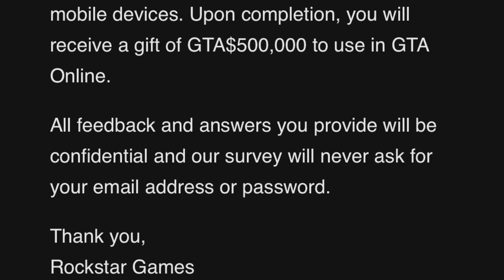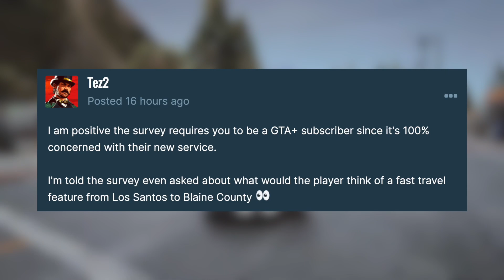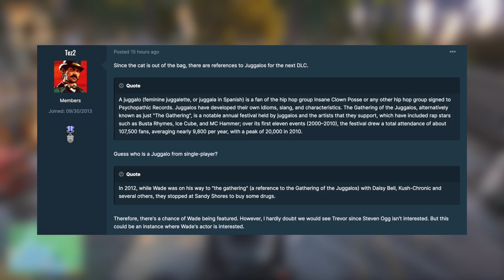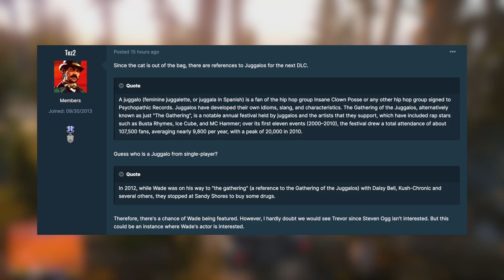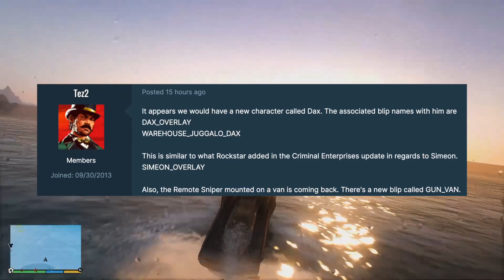Players Who Got This Message Are Getting FREE Money From Rockstar In GTA 5 Online & MORE! (DLC 2022)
In today’s Grand Theft Auto 5 video – Players Who Got This Message Are Getting FREE Money From Rockstar In GTA 5 Online & MORE! (DLC 2022)